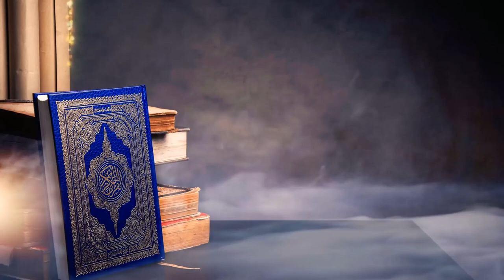সূরা মুলক । হাফেয আখতার মাদানী । কুরআন তেলাওয়াত (তারাবীহর ছালাত)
কুরআন তেলাওয়াত (তারাবীহর ছালাত)
সূরা মুলক
হাফেয আখতার মাদানী
স্থান : নওদাপাড়া মারকায মসজিদ, রাজশাহী।